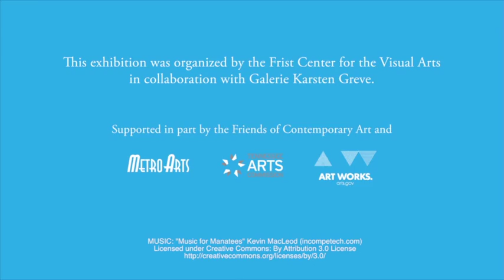Claire Morgan: Stop Me Feeling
Stop Me Feeling is the first solo exhibition in the United States for Claire Morgan (b. Belfast, Northern Ireland, 1980) and presents six recent works exemplifying her ecologically minded artistic practice. In beguiling installations, cabinet sculptures, paintings, and works on paper, Morgan stages dramatic encounters between humans and nature and confronts issues of life and death. //  This exhibition is on view at the Frist Center for the Visual Arts February 10–May 7, 2017